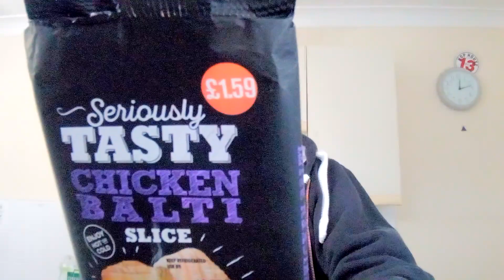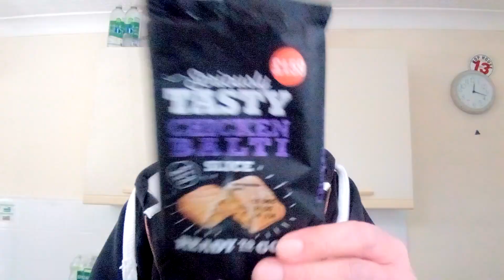Seriously Tasty Chicken Balti Slice ~ Food Review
Seriously Tasty Chicken Balti Slice £1.59 from a convenience store. Will it be seriously tasty? Only one way to find out, let's munch.